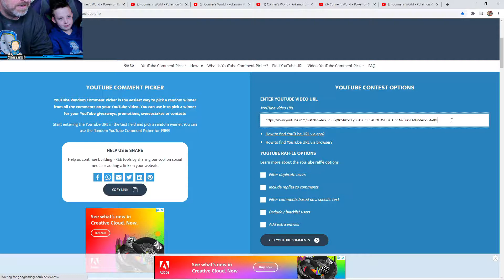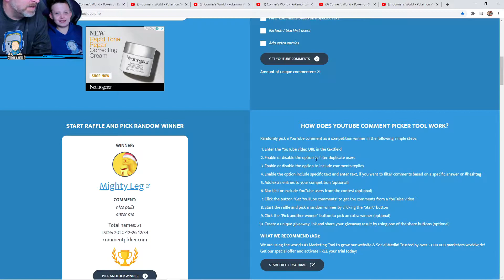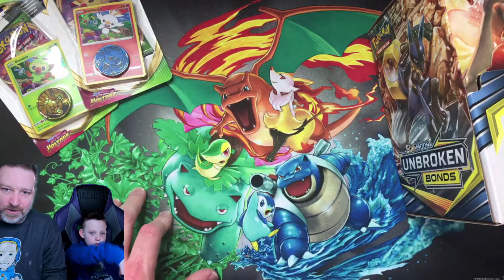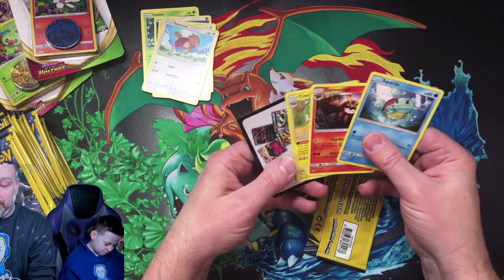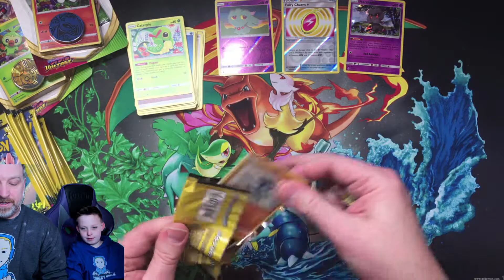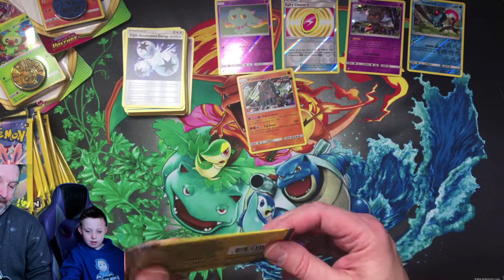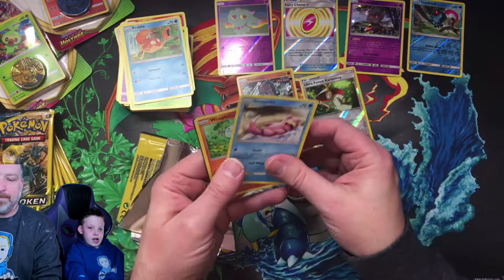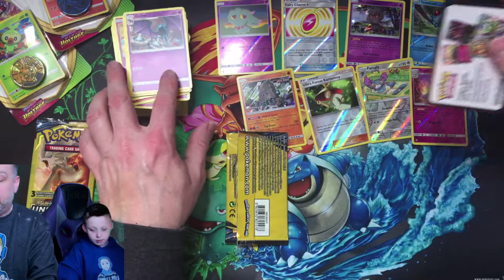Conner's World Dec 26th Winners Announced! Opening 35 Sun nd Moon Unbroken Bond Booster Packs!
For this giveaway one winner will receive (2) Vivid Voltage Blister Booster Packs plus we will chose a few other runner up's who will receive a small prize! We will randomly chose one winner January 31st and will update the video with the winner's name!

Also check out all other Pokemon videos as every video there is a separate giveaway and you may still have time to enter! A current Subscriber no problem, just be sure the leave a comment in each video in order to be entered in each giveaway!

New Conner's World Plush and Bracelets: